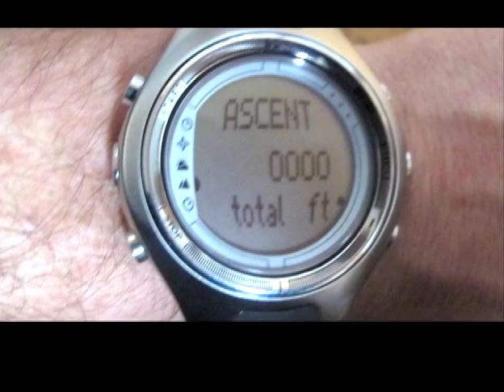UrbanRush2.mp4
Nov 9 2010, Greg Hill on Vancouver's Urban Rush